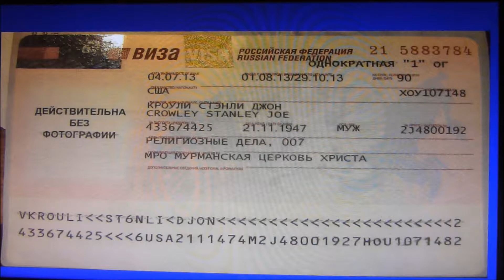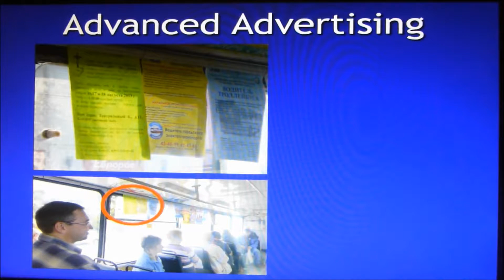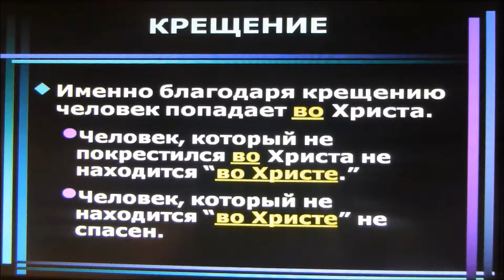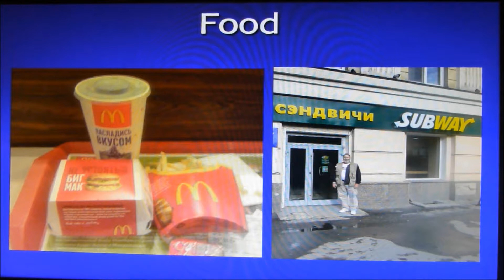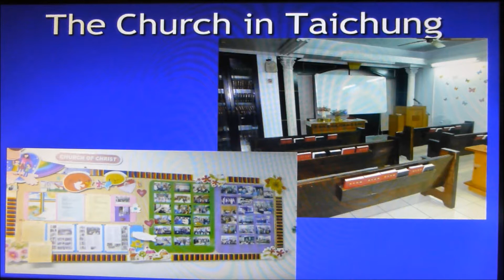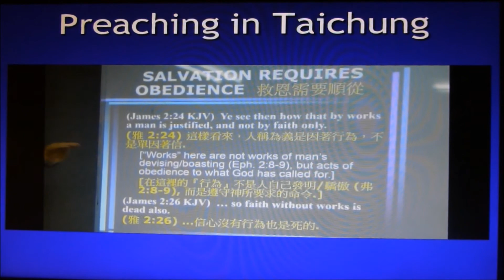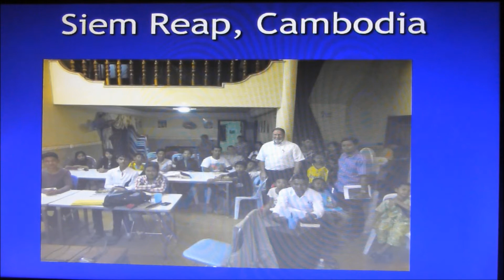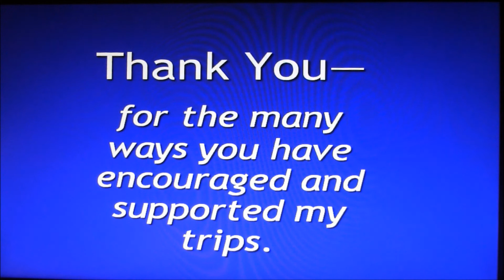Stan Crowley's evangelistic trip to Russia, Taiwan, and Cambodia (2013)